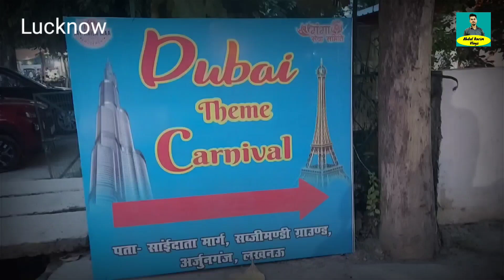Lucknow Me Dubai | Burz Khalifa Ban Gaya Lucknow Me